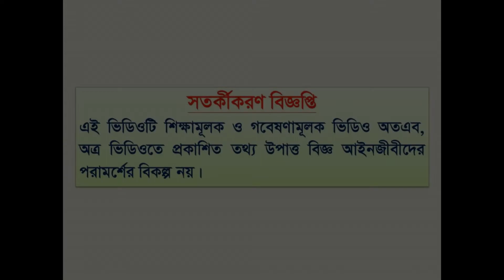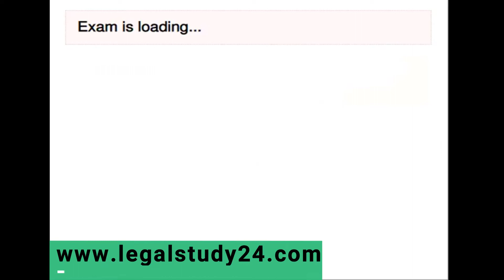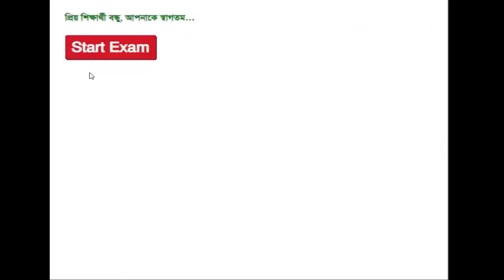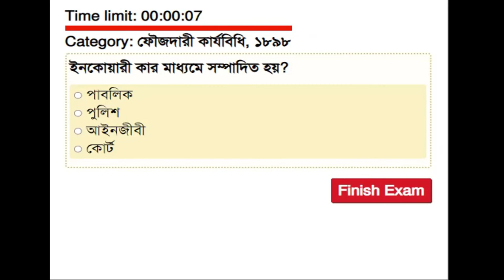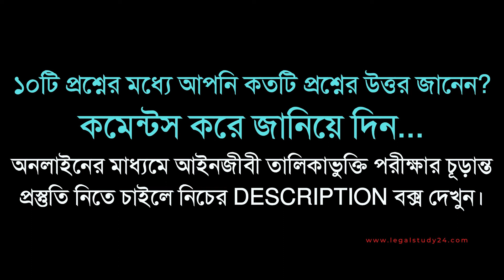BD Bar Council MCQ Exam Preparation (Part-7)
অনলাইনের মাধ্যমে আইনজীবী তালিকাভুক্তি পরীক্ষার চূড়ান্ত প্রস্তুতি নিতে পারবেন ঘরে বসেই। আমাদের Apps বা Website এর মাধ্যমে নিম্নোক্ত সেবাসমূহ পাবেনঃ
১) বিষয়ভিত্তিক অনুশীলন করতে পারবেন।
২) বিষয়ভিত্তিক মডেল টেস্ট দিতে পারবেন।
৩) বিষয়ভিত্তিক ফ্ল্যাশ মডেল টেস্ট দিতে পারবেন।
৪) বিষয়ভিত্তিক OMR মডেল টেস্ট দিতে পারবেন।
৫) চূড়ান্ত এম.সি.কিউ অনুশীলন অনুশীলন করতে পারবেন।
৬) চূড়ান্ত মডেল টেস্ট দিতে পারবেন।
৭) চূড়ান্ত ফ্ল্যাশ মডেল টেস্ট দিতে পারবেন।
৮) চূড়ান্ত OMR মডেল টেস্ট দিতে পারবেন।